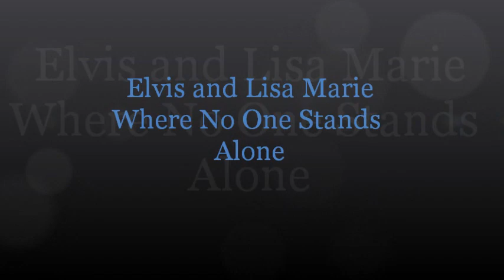Elvis and Lisa Marie Presley Where No One Stands Alone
For her final duet with her father, as well as the final song she recorded, Lisa Marie sang a duet of “Where No One Stands Alone” with Elvis in 2018. The song was released on a new compilation of Elvis Presley gospel songs called Where No One Stands Alone.

We will love and miss you always beautiful Lisa Marie and will always hold a very special place in our hearts and souls. Know you will now be happily reunited with your beloved son and father. God Bless Always. RIP

There is no claim to ownership of any of the footage or materials used in this video.